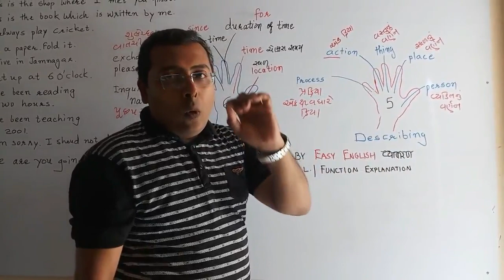ABOUT EASY ENGLISH WORLD - ARVIND KOTECHA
ONCE I GOT AN IDEA TO MAKE SOMETHING FOR THE STUDENTS WHOM I CAN'T TEACH.SO I HAVE MADE THIS CHANNEL FOR THEM.THIS CHANNEL WILL ALSO HELP TO THE NEW TEACHERS FOR TEACHING ENGLISH EASILY.

HIGHLY MOTIVATED FROM :
POOJA KOTECHA (WIFE)
THIS VIDEO IS A GIFT FROM MY STUDENT PARAS MARU (AHMEDABAD).
HE HAS MADE THIS VIDEO MORE BEAUTIFUL WITH HIS SUPERB VOICE.
GOD BLESS HIM.

- ARVIND KOTECHA